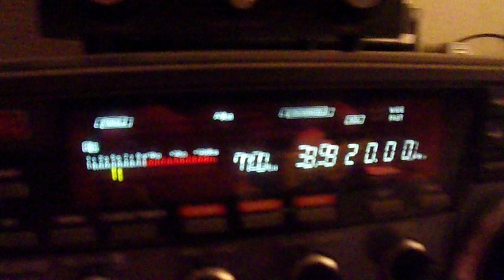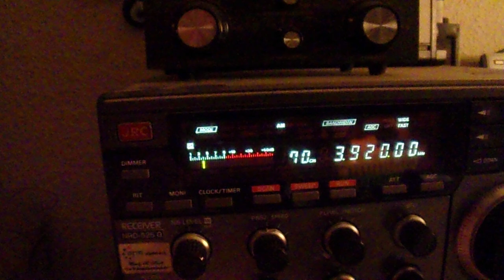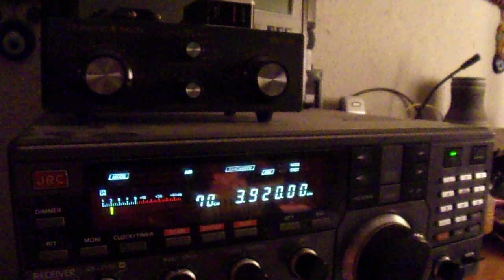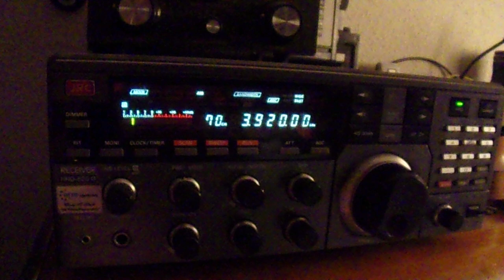Mike Radio 22 08 2024 3920 kHz 18 40 UTC